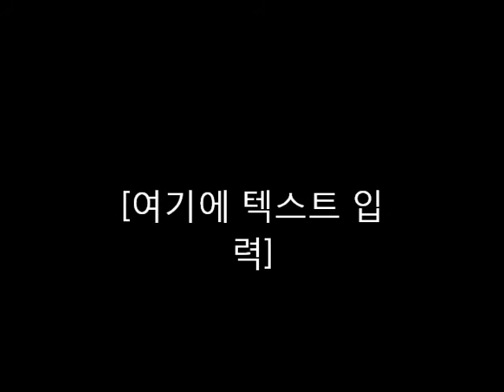질문 The Turtle and the Monkey Share a Tree